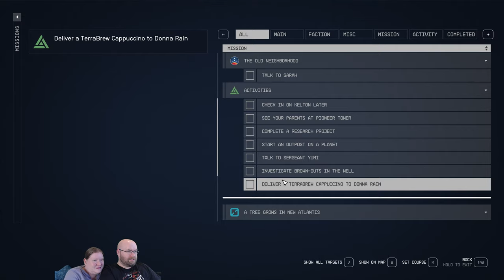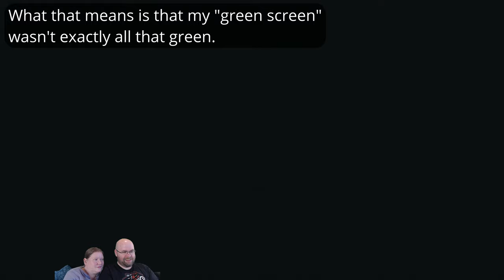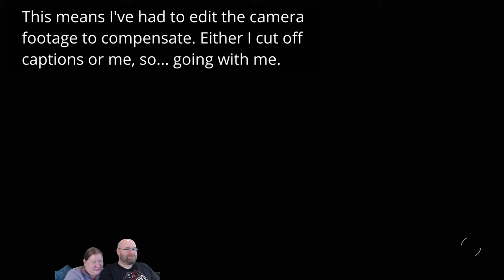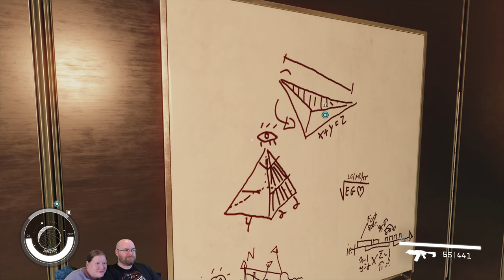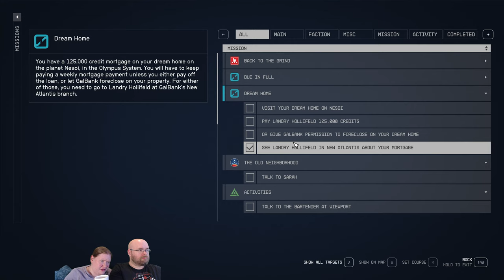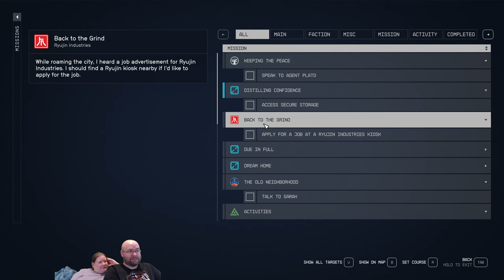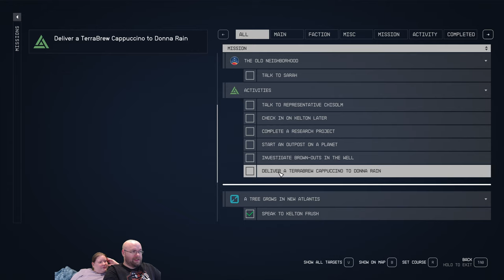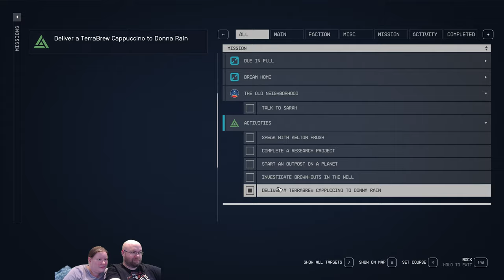Let's Play Starfield e07 - Best. Perk. EVAR.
We've been in this relationship for the past six hours, I suppose it is time to meet the parents. Oh yeah, and we should probably ACTUALLY explore New Atlantis, huh?

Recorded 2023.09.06